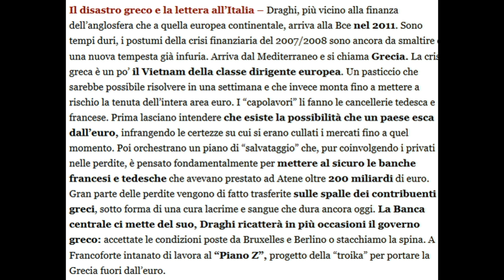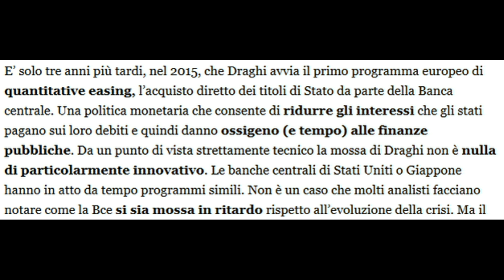Whatever it Takes - Draghi